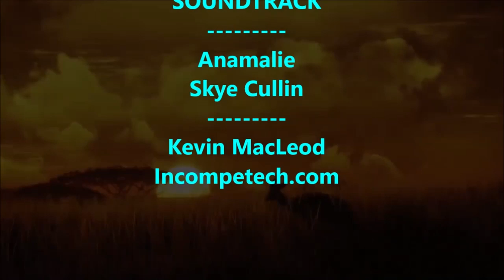The Hunter: Call of the Wild - ATV Road Trip: Bunny Stampede & Warthog Attacks!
Continued from Episode #2:

*** They Call Me, MISTER PIG! ***

As Dula and I make our way back to our original spawn point on our ATVs, he make certain that I get to see some of the more beautiful sights and vista around the map. As we are traveling, we see several herds of stampeding scrub hares both running across the path, as well as along with us as escorts! Also along the way, we get to see a jackel that appears interested in following us as well!

Once we get back to the main camp, we decide to do a little hunting close by. While tracking a gemsbok, Dula and I are attacked not once, but three times by some seriously aggressive warthogs. You will even get to see me go ragdoll twice!